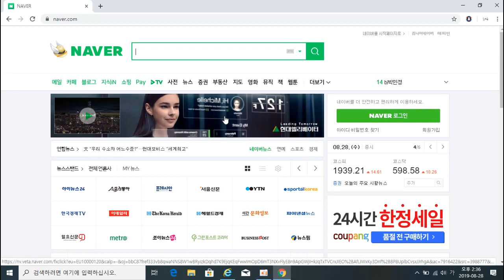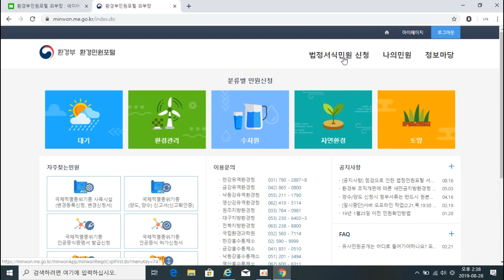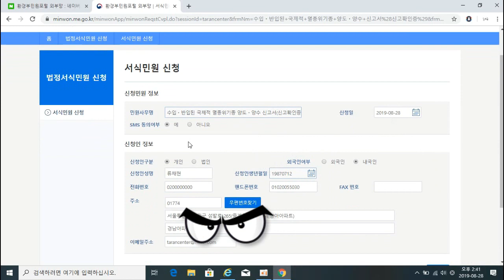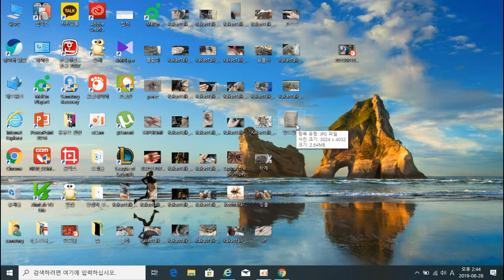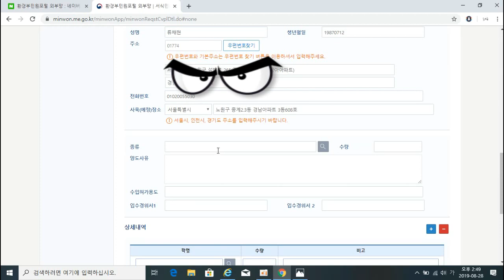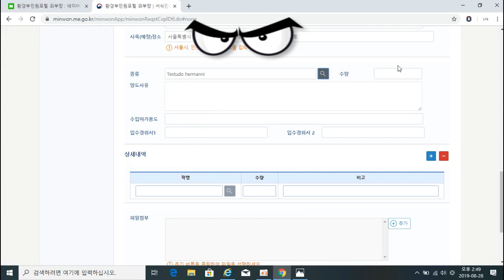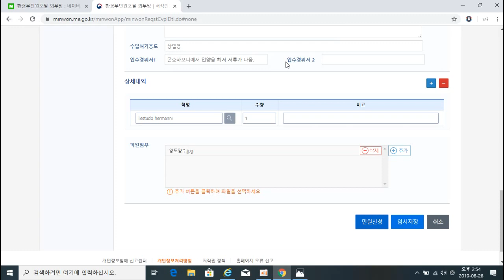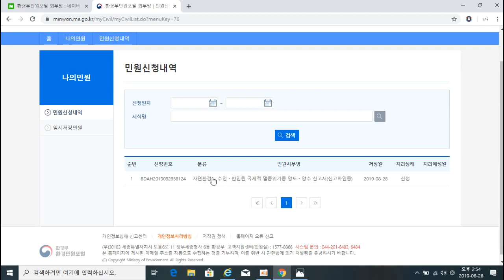환경부 홈페이지에서 CITES생물 양도 양수 서류 작성하는 방법!!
제꺼 작성하는김에 찍어서 올려봤어용~
그나저나 이제 poecilotheria 속의 개체들도 사이테스가 되었는데..
환경청에서 어떻게관리하고 어떻게 처리해줄지 아직은 공고가 떨어지지않아 어찌될지 모르겠네요.
너무 궁금합니다.
그 공고떨어지는대로 바로 영상으로 알려드릴게요!!

타란센터 - 구독자 1만명 이벤트 진행중.

(타란튤라에 대한 질문에만 답장드립니다.
사적인질문이나 사적인 연락은 받지 않아요.)